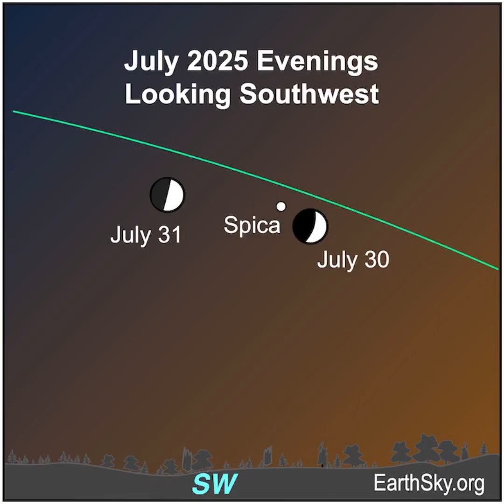Moon Visits Spica On July 30 And 31 2025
Join EarthSky's Marcy Curran for a short video preview of the moon pairing up with the bright star Spica on the evenings of July 30 and 31, 2025. What’s more, a few lucky observers in parts of in Australia, Kerguelen Islands and Antarctica will see the moon occult – or pass in front of – Spica 6 UTC on July 31. Others will see the moon close to Spica. Check them out.